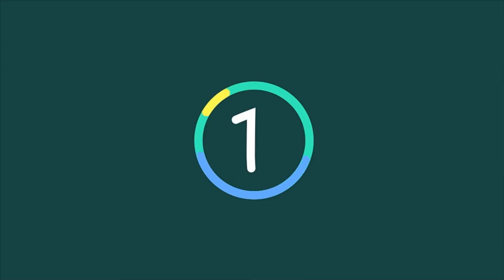Benjamin Fall sent off as the All Blacks beat France to clinch victory in three match series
Benjamin Fall sent off as the All Blacks beat France to clinch victory in three-match series. An early red card to France full-back Benjamin Fall ensured the All Blacks sealed a 26-13 victory in the second test at Wellington Regional Stadium on Saturday and wrapped up the three-match series with a game to spare.

Fall, who arrived late in New Zealand due to the Top 14 final and missed the 52-11 first-Test loss, was sent off by Australian referee Angus Gardner in the 12th minute for taking out